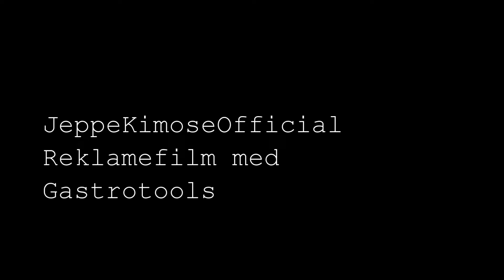gastrotools reklamefilm vlog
Jeppe Kimose her.

Forleden var jeg på set og lave reklamefilm med de unge gutter fra Gastrotools. De var super fede at arbejde med, og tidligere Michelin kok Thomas Rode var også med.